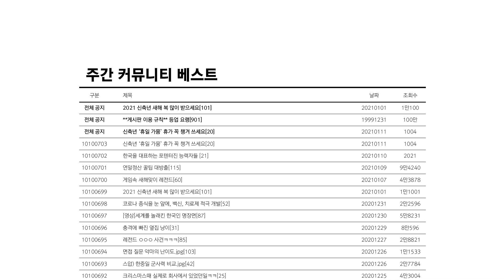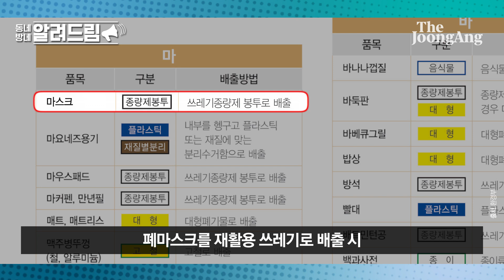무심코 버린 마스크, 내 강아지가 먹는다면? 마스크 제대로 버리는 방법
출근길에도, 쇼핑할 때도, 심지어 식당에서도 식사할 때를 제외하면 꼭 써야 하는 마스크.

일상생활에 필수품이 되면서 버려지는 마스크 양 또한 엄청나다.
특히, 아무렇게나 버려지는 마스크는 동물들의 생명까지 위협하고 있다.

국민권익위원회에 따르면 우리나라 국민 기준 마스크 평균 사용량은 2.3일당 1개, 매일 배출되는 폐마스크가 2000만개 이상으로 조사됐다.

환경과학기술(Environmental Science and Technology)에 따르면 전 세계적으로 폐마스크는 매달 1290억개의 마스크가 버려지고 있다.